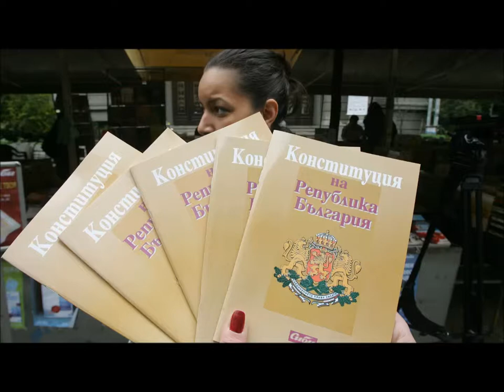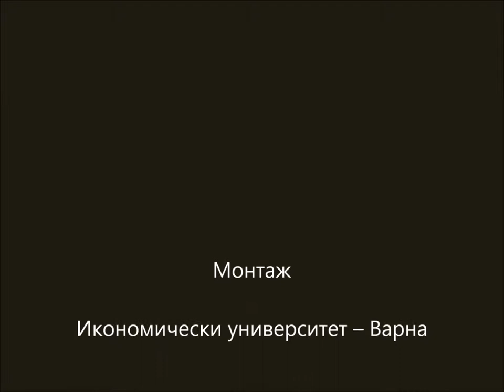Конституция и права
БНР Радио Варна, 11 април 2019 г.
В предаването "Отличен 6" с Валерия Василева говорим за Седмица на правото в Икономически университет – Варна.
Катедра „Правни науки“ към ИУ – Варна организира Седмица на правото от 15 до 19 април. Поводът е 140 години Търновска конституция и професионалния празник на юриста и съдебния служител.
В рамките на седмицата, посветена на правото, преподаватели, студенти и граждани имат възможност да се включат в различни събития с научна и практическа насоченост, да се докоснат до работата на съдебните институции и да бъдат част от празника.
Повече за програмата на Седмицата на правото и за обучението на студентите в една от най-новите специалности в ИУ – Варна, „Съдебна администрация“,  споделят гостите в „Отличен 6“ – гл. ас. д-р Живка Матеева и нейните студенти Жасмина Райкова и Калина Александрова.